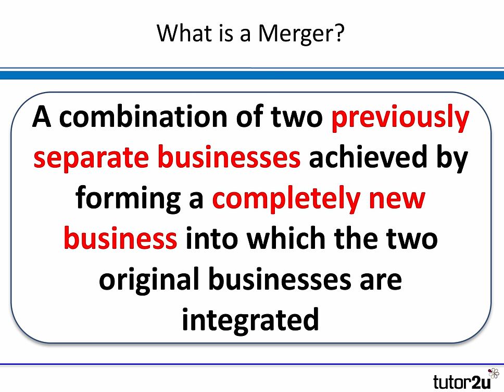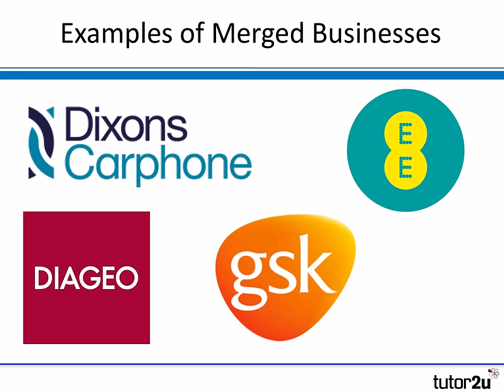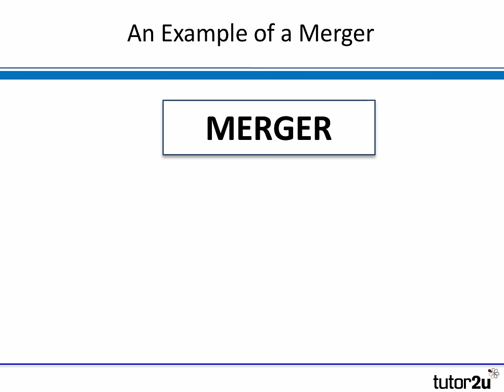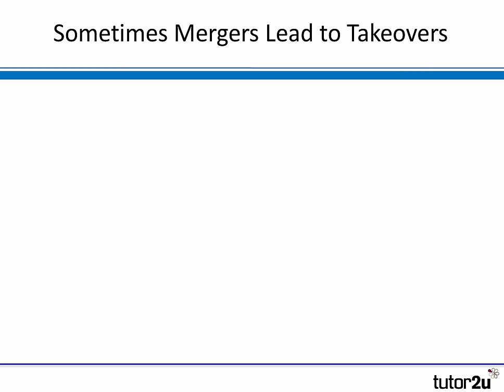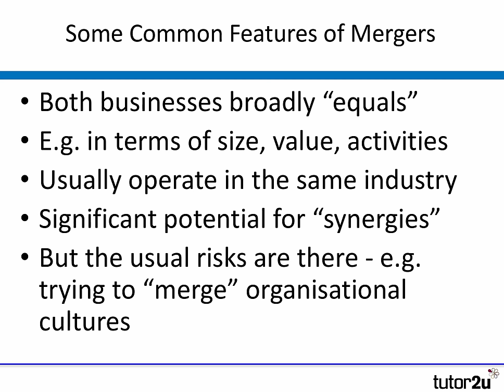Mergers | A-Level, IB & BTEC Business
This video explains how a merger works and illustrates the concept with some real-life examples.

A merger is a method of external growth involving the creation of a new business into which two or more other businesses are integrated.

VIDEO CHAPTERS
0:00 Introduction
0:37 What is a Merger?
1:06 Examples of Merged Businesses
1:56 The Difference Between a Merger and a Takeover
2:27 An Example of a Merger
2:48 An Example of a Takeover
3:17 Sometimes Mergers Lead to Takeovers
3:54 Some Common Features of Mergers